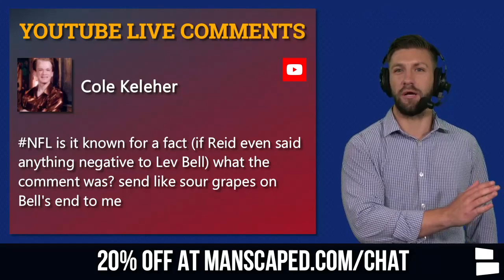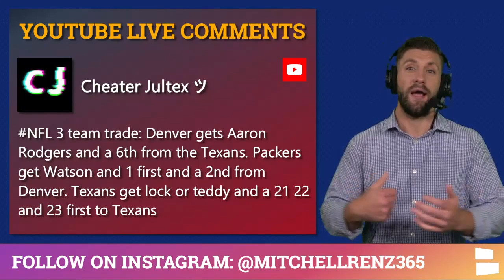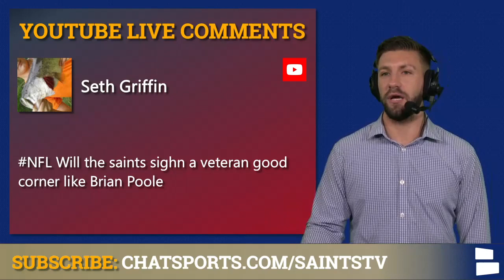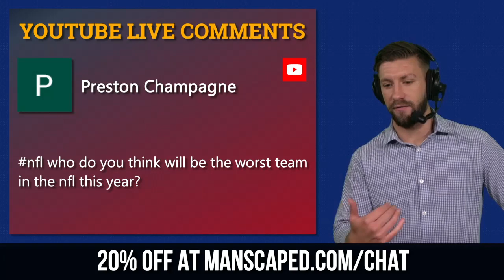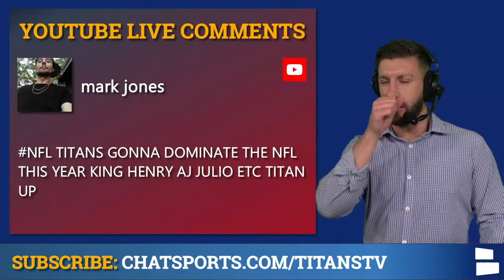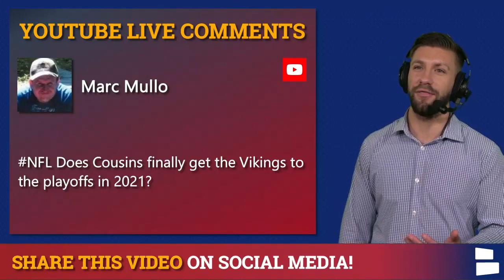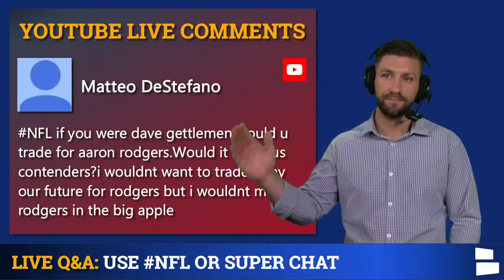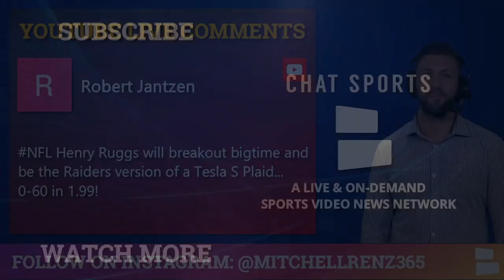NFL Rumors: Dak Prescott Comeback Player Of The Year? NFL MVP Prediction + Aaron Rodgers Trade? Q&A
NFL rumors continue to buzz with NFL OTAs and NFL minicamp underway. The 2021 NFL season is almost here and NFL rumors on Dak Prescott winning the comeback player of the year award have already started to pop up. Other NFL rumors focus on Aaron Rodgers trade rumors and who will win the 2021 NFL MVP? Will Justin Fields start week 1 for the Bears? Chat Sports host Mitchell Renz answers all of your questions in this NFL rumors mailbag!

NFL Rumors Mailbag Questions:
Did Andy Reid actually say anything about Le’Veon Bell?
Anything new on the Texans?
Trade Idea with Aaron Rodgers and Deshaun Watson.
Can Robert Nkemdiche make an impact in Seattle?
Toughest divisions in 2021?
When will Justin Fields start?
Will the Saints sign Brian Poole?
Who will be the worst team in the NFL this season?
Where does Drew Lock rank among starting quarterbacks?
Will Dak Prescott win comeback player of the year?
Are the Titans contenders this season?
Who will be the Saints starter this season: Jameis Winston or Taysom Hill?
Will the Vikings make the playoffs this season?
Should the Falcons bring back Laquon Treadwell?
Bears record if Aaron Rodgers is gone?
Should the Giants trade for Aaron Rodgers?
Rank the rookie quarterbacks going into the 2021 season?
Who will win MVP this year?
Richard Sherman or Zach Erts to Titans?
What 2 teams will make the Super Bowl this season?
Henry Ruggs breakout year this season?

Do you want all of your NFL news and rumors from your favorite NFL sources? We have an NFL page on our website!

Hit up host Mitchell Renz if you want to ask him anything, give him a follow on Instagram @MitchellRenz365: Instagram